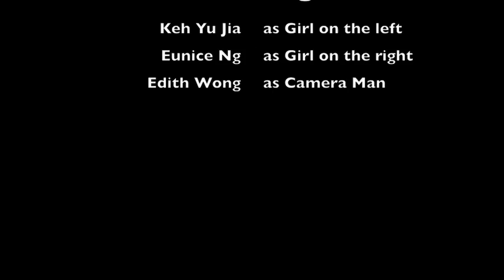The making of Garbage Enzymes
Enzyme Action Team presents to you: making garbage enzyme in 4 simple steps! Garbage Enzyme is a by product of a 3 month long fermentation process, and it can be used as an alternative to detergents. It's really easy to do, all you need are fruit peels, water & sugar!